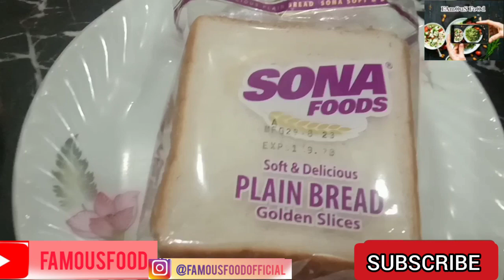Mozzarella Cheese Recipe By FAmous FoOd||How to Make Mozzarella Cheese at Home By FAmous FoOd